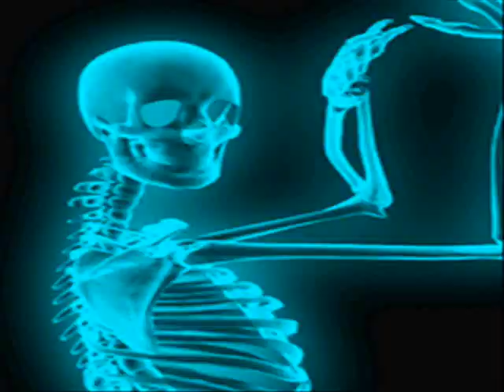STRONG KOKU cusco aqp - number one - latin dance REMIX !!!